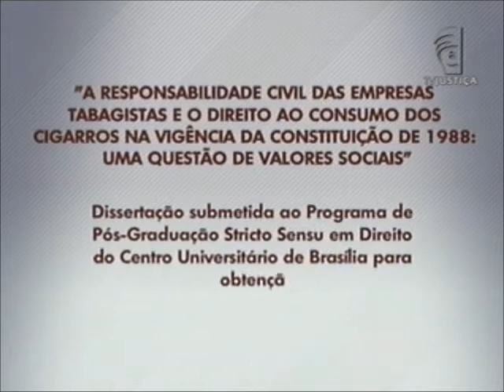Academia - Responsabilidade civil de empresas tabagistas (03/05/12)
O programa Academia desta semana debate trabalho com o objetivo de analisar a responsabilidade civil das empresas fornecedoras de derivados do tabaco após o início da vigência da atual Carta Constitucional. O estudo, no formato de dissertação, é de Gilberto Vaciles Bilacchi Junior.